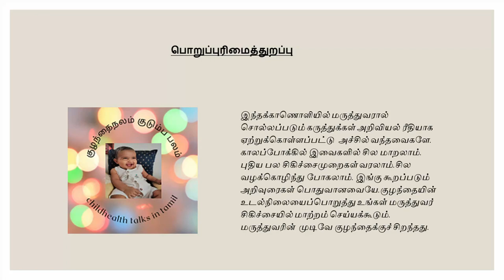குழந்தைக்குப் பச்சையாய் மலம் போனால் பயப்படணுமா?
குழந்தையின் மலம் பச்சை நிறத்தில் இருப்பின் வீட்டில் அனைவருக்கும் கருக் என்று இருக்கும்.எதனால் இப்படி வந்தது? உண்மையிலே இது பயப்படுத்தும் விசயமா? வாருங்கள் .பேசுவோம்